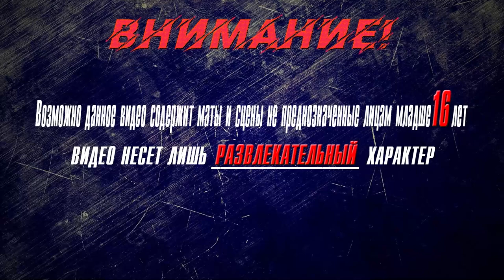▶Аниме приколы◀ Смешные моменты из "Номернутые" 18 серия | nanbaka